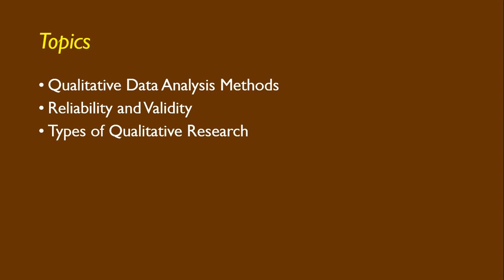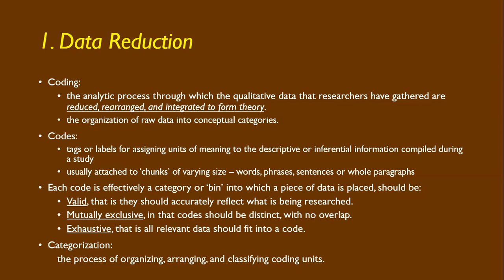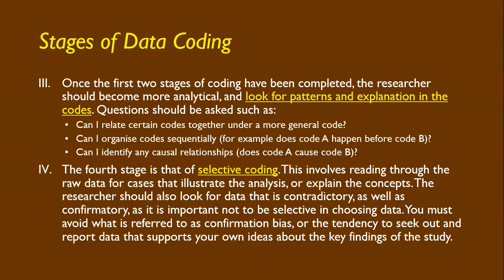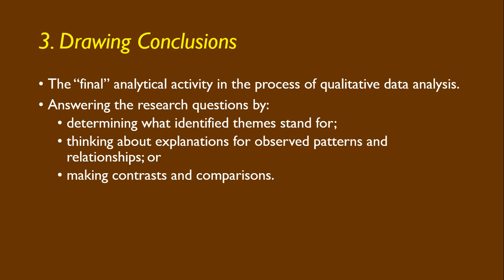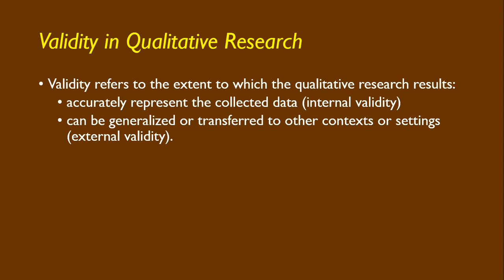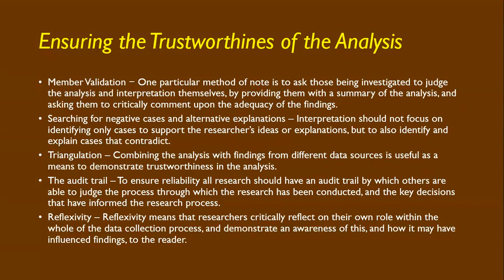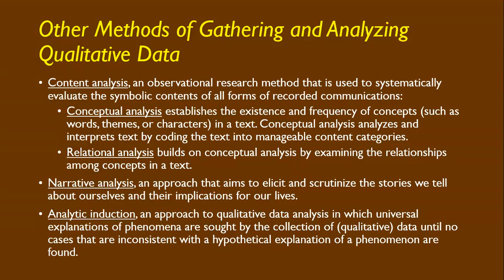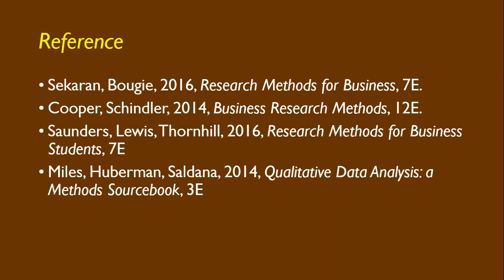Qualitative Data Analysis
Kuliah Metode Penelitian Pekan 8